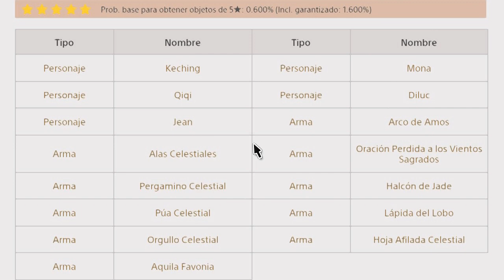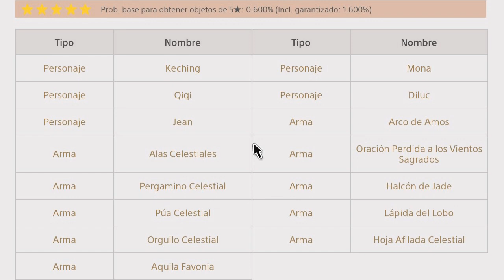EL DÍA QUE PUSE 1 DOLAR DENTRO DE GENSHIN IMPACT | Gachapón Genshin Impact en Español